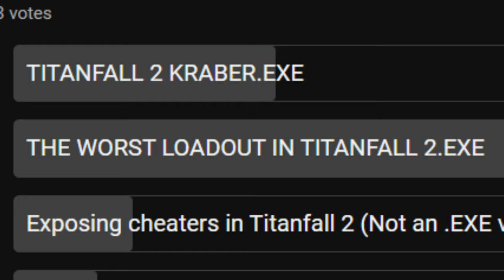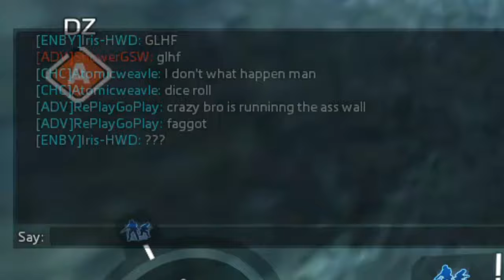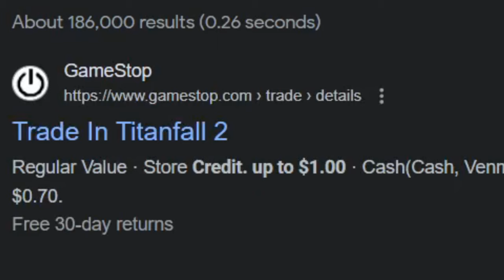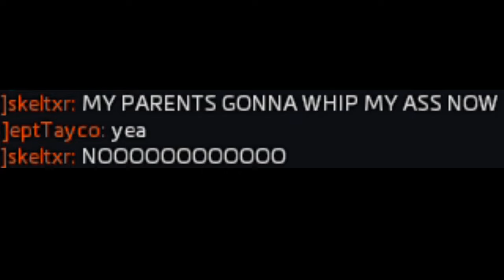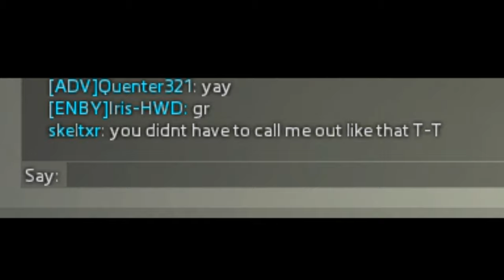THE WORST LOADOUT IN TITANFALL 2.EXE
In this .EXE I use the WORST LOADOUT POSSIBLE in Titanfall 2! This loadout is an affront to the Titanfall 2 meta and completely changes the way you have to play the game. God save your soul if you decide to try it out...

Credit for the loadout idea goes to @V1rtualFlod. Go and check out the original video on this loadout

The songs in order played are:
Anthropophobia
The Walking Dead Theme Song
Collared
Brain Fluid Explosion Girl
OMORI OST - 005 By Your Side
OMORI OST - 007 100 Sunny
OMORI OST - 013 A Home For Flowers (Tulip)